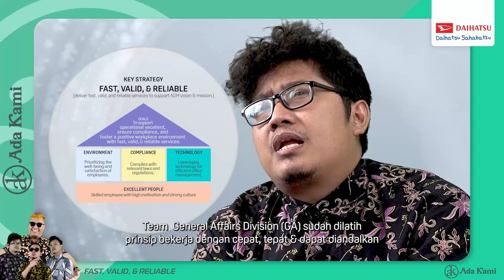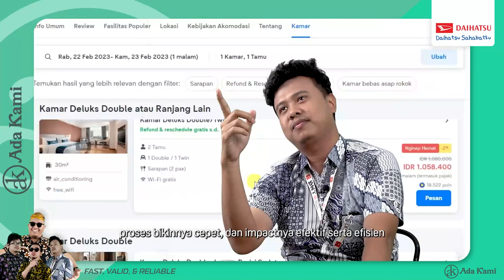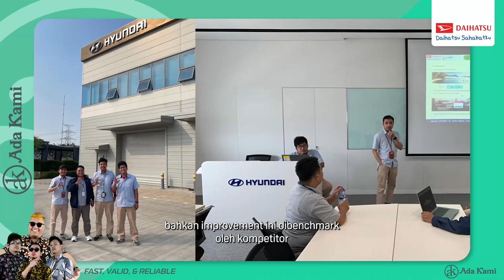Ada Kami TKMPN 2023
Circle Ada Kami Goes to TKMPN 2023